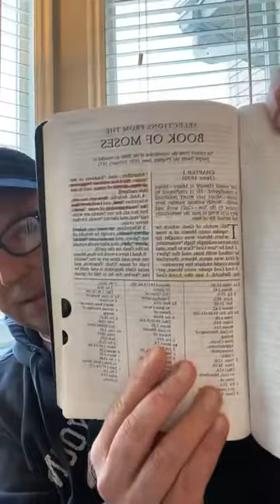Morning Scriptures - Book of Moses in the Pearl of Great Price￼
Reading of introduction in chapter 1.￼

Bear with me, I’m dyslexic.￼